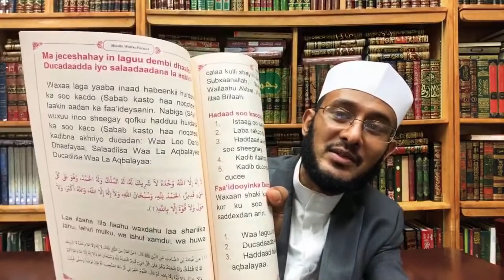Si Ducadaada & Salaadada Loo Aqbalo, Dembigaagana Loo Dhaafo AKHRISO DIKRIGAN:: DR AHMED AL-YAMAANI